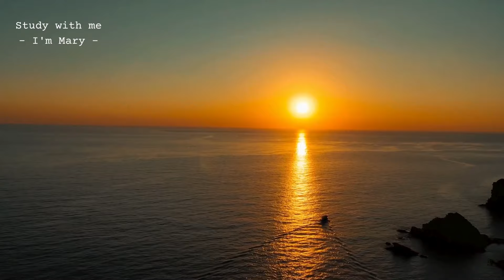Thử thách Luyện Nghe Tiếng Anh Cơ Bản 15 phút mỗi ngày - Part 88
Mỗi ngày bạn chỉ cần dành ra 15 phút để luyện nghe tiếng anh vậy bạn thử đoán xem sau 1 tháng kĩ năng nghe của bạn sẽ được cải thiện như thế nào???

Với "Luyện nghe tiếng anh cơ bản 15 phút mỗi ngày" giọng đọc chậm và rõ rất phù hợp với bạn nào mới bắt đầu luyện nghe tiếng anh và bạn nào đang có ý định luyện thi IELTS.

Còn chần chừ gì nữa cùng tham gia thử thách luyện nghe tiếng anh nào!!!

♥♥♥ Love all ♥♥♥